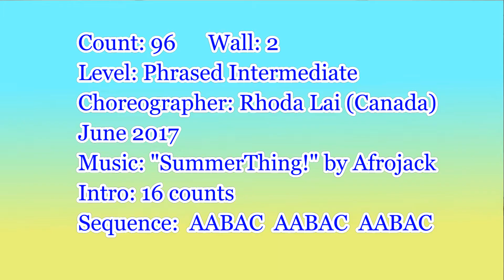Summerthing Line Dance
Choreographer: Rhoda Lai (Canada) June 2017